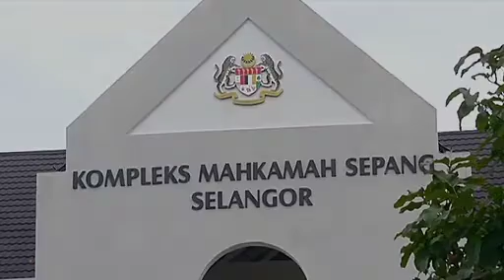Kronologi pembunuhan Kim Jong-Nam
Berikut adalah kronologi pembunuhan Kim Jong-Nam.